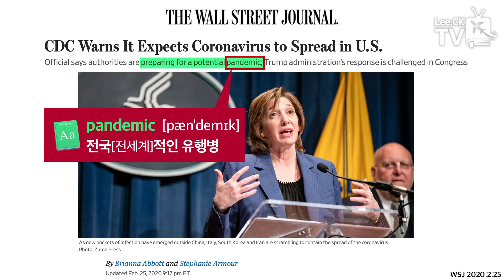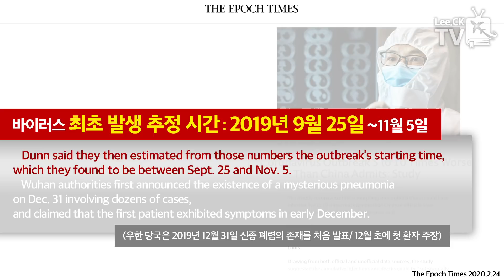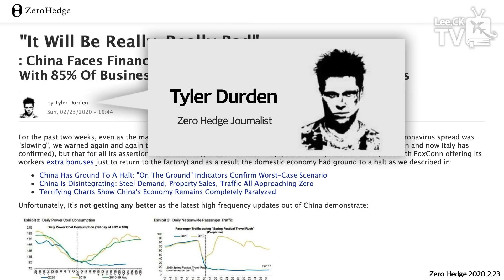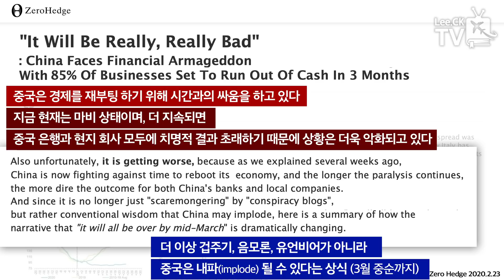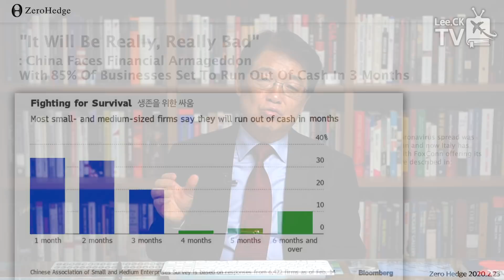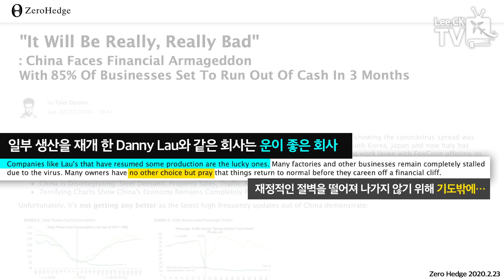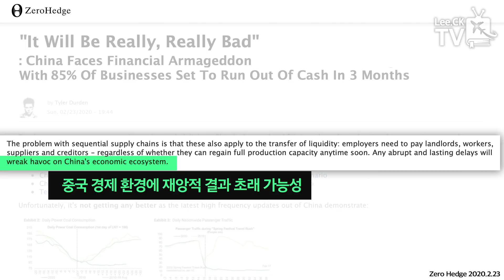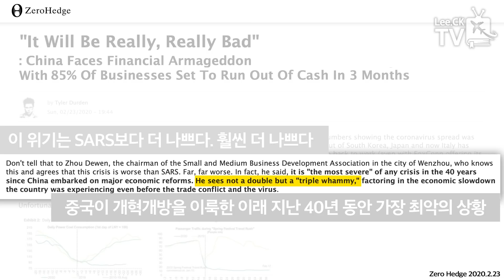[이춘근의 국제정치 132회] ② 역병이 초래할지도 모를 🇨🇳경제난